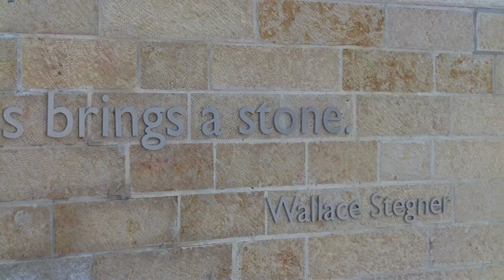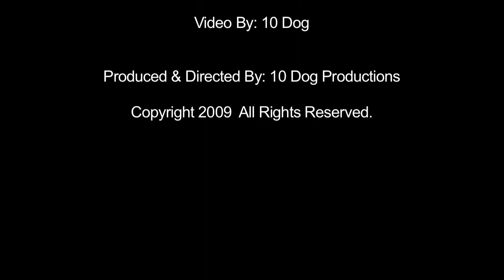BEEHIVE - The SLC Library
A radical building design in a conservative state.

It was designed by Moshe Safdie and Associates and completed and opened in 2003.